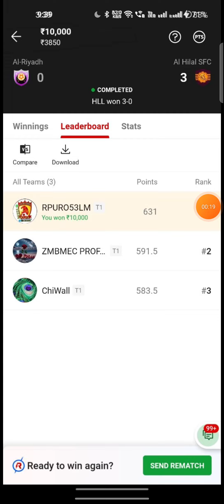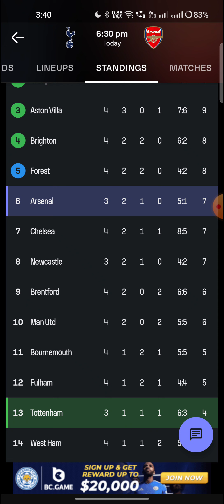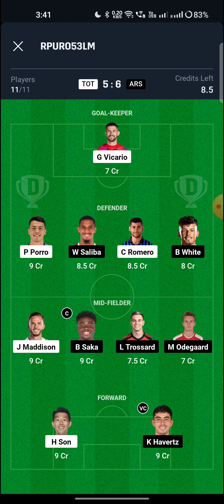TOT vs ARS Football Match Dream11 Team | Match Preview,Prediction | TOTTENHAM VS ARSENAL preview 🔥🔥